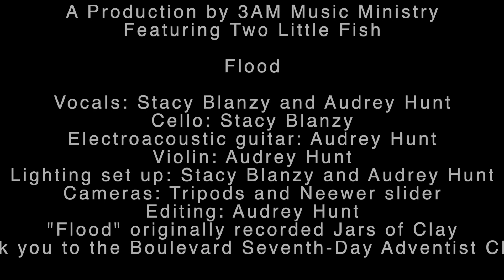Flood by Two Little Fish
Cover of Flood by Jars of Clay 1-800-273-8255 September is Suicide Prevention Awareness Month

Songwriters: Charlie Lowell / Dan Haseltine / Matt Odmark / Stephen Daniel Mason

Two Little Fish recorded Flood in Em
Lyrics:
Rain rain on my face
It hasn't stopped
Raining for days
My world is a flood
Slowly I become
One with the mud

But if I can't swim after 40 days
And my mind is crushed
By the crashing waves
Lift me up so high
That I cannot fall

Lift me up when I'm falling
Lift me up I'm weak and I'm dying
Lift me up I need you to hold me
Lift me up and keep me from drowning again

Down pour on my soul
Splashing in the ocean
I'm losing control
Dark sky all around
Can't feel my feet
Touching the ground

Calm the storms that drench my eyes
And dry the streams still flowing
Casting down all waves of sin
And guilt that overthrow me

Thank you to the Boulevard Seventh-Day Adventist Church.